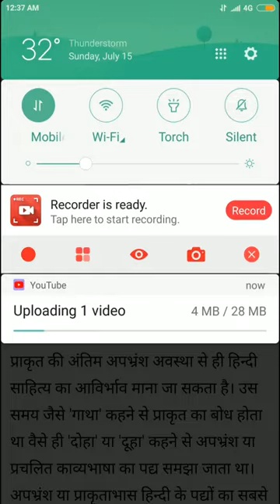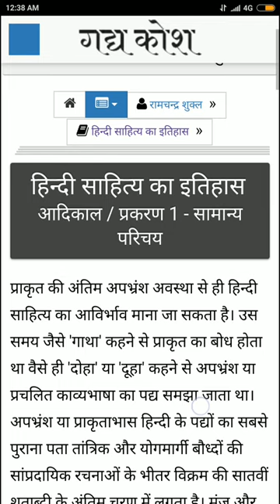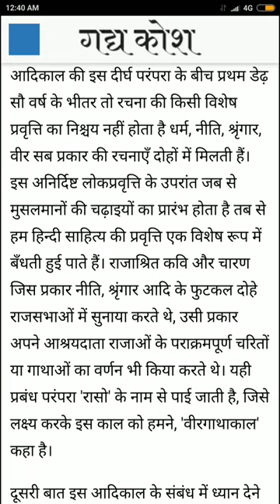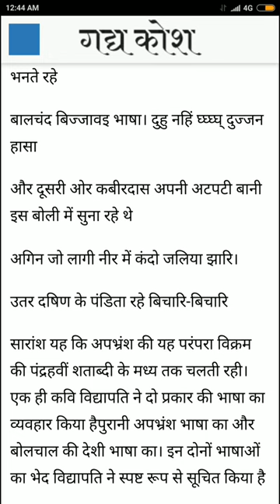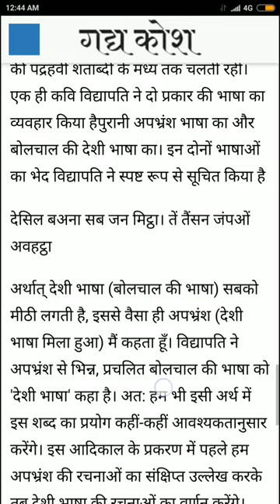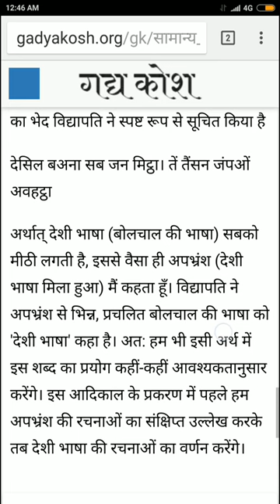आदिकाल-प्रकरण-1।हिंदी साहित्य का इतिहास- भाग-3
इस वीडियो में हम रामचंद्र शुक्ल द्वारा लिखित पुस्तक हिंदी साहित्य का इतिहास पर चर्चा करेंगे।

हमारे कार्य को अपना सहयोग प्रदान करने के लिए हमें इस नम्बर पर paytm करें-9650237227-vishnu vaishvik

हमसे फ़ेसबुक पर जुड़ें-

हमारे एनजीओ से जुड़ें-

हमसे ट्वीटर पर जुड़ें-

हमसे व्हाट्सएप्प पर जुड़ें-